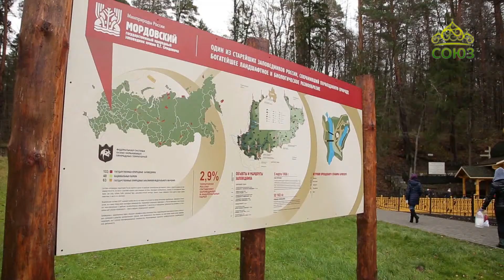По святым местам. От 21 февраля. Святые источники Серафимо-Дивеевского монастыря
В этом выпуске программы - знакомство со святыми источниками монастыря. Сначала мы посетим родник, посвященный святому Серафиму Саровскому, также увидим источник преподобной Александры Дивеевской и узнаем, где находятся источники, посвященные Иверскому и Казанскому образам Царицы Небесной.